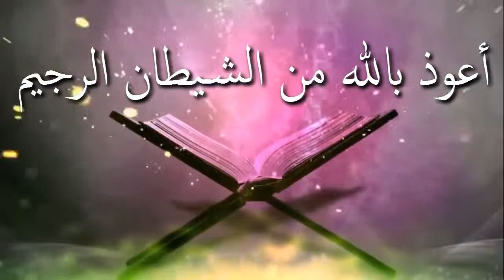ইসলামে ধোকা দেয়া বা মিথ্যার আশ্রয় নেয়ার ভয়াবহতা ᴴᴰ┇শাঈখ আব্দুল হামিদ বিন সিদ্দিক